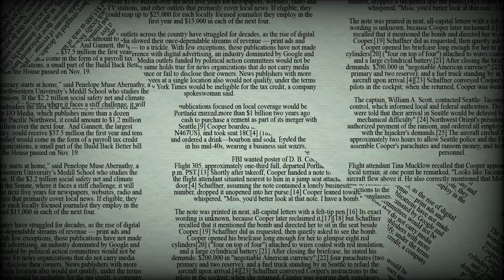Historia Resumida de la Cultura Rapa Nui en la Isla de Pascua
La cultura Rapa Nui, originaria de la Isla de Pascua, es una de las civilizaciones más enigmáticas y fascinantes del mundo. La isla, conocida también como Rapa Nui, está situada en el océano Pacífico, a más de 3.500 kilómetros de la costa de Chile. Este aislamiento geográfico ha permitido que la cultura Rapa Nui desarrolle características únicas, siendo los moáis, las gigantescas estatuas de piedra, su símbolo más representativo.

El origen de la cultura Rapa Nui se remonta aproximadamente al año 1200 d.C., cuando se cree que un grupo de polinesios llegó a la isla en grandes canoas. Estos primeros habitantes trajeron consigo sus conocimientos y tradiciones, estableciendo una sociedad compleja basada en la agricultura, la pesca y la construcción de monumentos. La sociedad Rapa Nui estaba organizada en clanes, cada uno de los cuales tenía su propio territorio y construía sus propios moáis para honrar a sus ancestros.

Los moáis, que pueden alcanzar hasta 10 metros de altura y pesar varias toneladas, fueron tallados en piedra volcánica y luego transportados a través de la isla hasta sus lugares de emplazamiento definitivo, conocidos como ahu. Este proceso de construcción y traslado es aún motivo de estudio y debate entre los arqueólogos, dado el nivel de ingenio y organización requerido para mover estas enormes estatuas sin el uso de herramientas modernas.

La economía de la isla se basaba en la agricultura intensiva, con cultivos de taro, batata y plátano, complementados con la pesca y la recolección de aves y mariscos. La tierra, sin embargo, sufrió un proceso de deforestación severa, en parte debido a la tala de árboles para el transporte de los moáis y en parte por factores climáticos. Esta deforestación llevó a una crisis ecológica que, según muchos estudios, desencadenó conflictos internos y un colapso social hacia el siglo XVII.

La llegada de los europeos a la isla en 1722, cuando el explorador holandés Jacob Roggeveen descubrió Rapa Nui, marcó el comienzo de un período de cambios drásticos para la cultura Rapa Nui. Las enfermedades traídas por los europeos, junto con la esclavitud y los conflictos con los colonizadores, diezmaron a la población indígena, reduciéndola a unos pocos cientos de habitantes a finales del siglo XIX.

A pesar de estos desafíos, la cultura Rapa Nui ha mostrado una notable capacidad de resiliencia. En la actualidad, los descendientes de los antiguos habitantes de la isla continúan practicando y preservando sus tradiciones y lengua. La isla, con sus misteriosos moáis y su rica historia cultural, ha sido declarada Patrimonio de la Humanidad por la UNESCO y es un destino turístico de renombre mundial.

Para los entusiastas de los viajes y la historia, Rapa Nui ofrece una ventana única al pasado y un ejemplo vivo de la capacidad humana para adaptarse y sobrevivir en condiciones extremas. Si deseas aprender más sobre la fascinante cultura Rapa Nui y la historia de la Isla de Pascua, te invitamos a ver más videos como este en la lista de reproducción asociada o en el video recomendado en la descripción del video que acabas de ver.